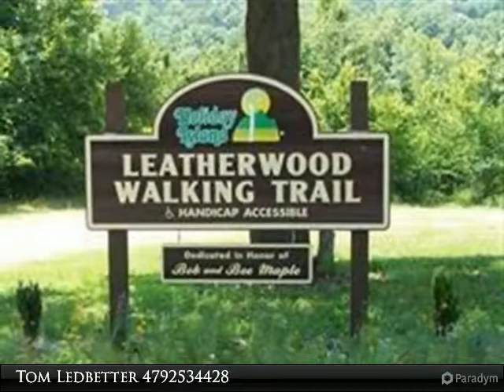18 Serenity LN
18 Serenity LN
Holiday Island, AR 72631

steep lot with a view. Walkout Basement. Build get a way or full time home. Holiday Island has club House, 2 Golf Courses, Rec. Center, Pool and Tennis Courts, walking Trails and Marina. Shopping and Medical offices at entrance of Holiday Island. Only 10 min to Eureka Springs and 30 miles to Bentonville/ Rogers.

Presented By:
Tom Ledbetter, Coldwell Banker K-C Realty